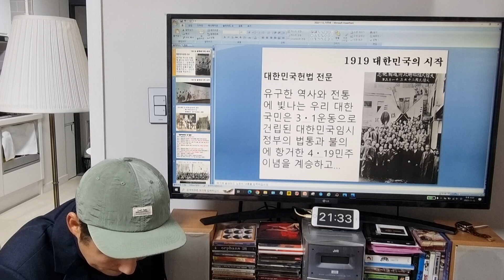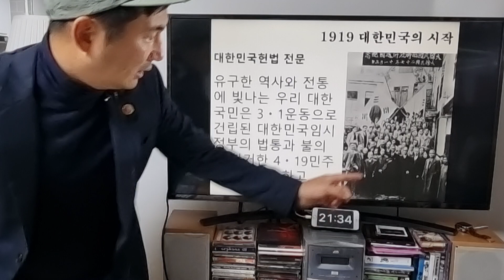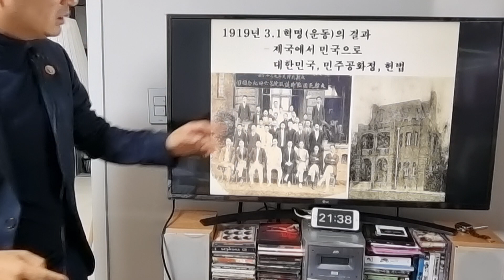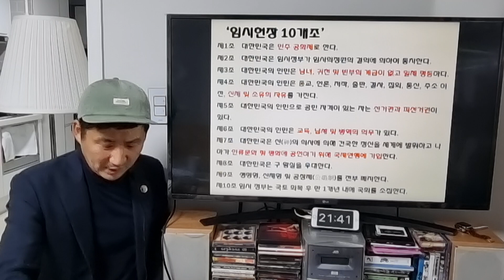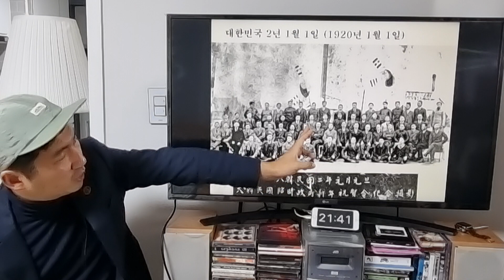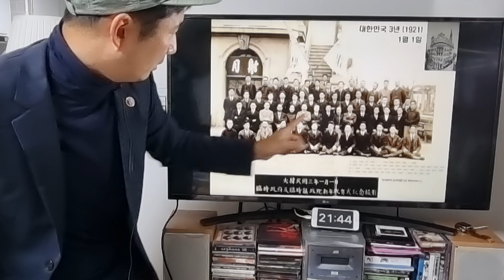이주호 교육부장관 때문에 화나서 만든 영상 "대한민국 시작의 진실"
있는 역사마저 부정하는 사람이 대한민국 교육계 수장이라서, 대한민국 위해 목숨 바친 지사들에게 너무나 죄송하고 한스러워 주말에 만든 영상. 이주호 장관이 꼭 봤으면 좋겠다. 일단 짧게 개론만 설명했다. 자세한 이유는 2화에서.